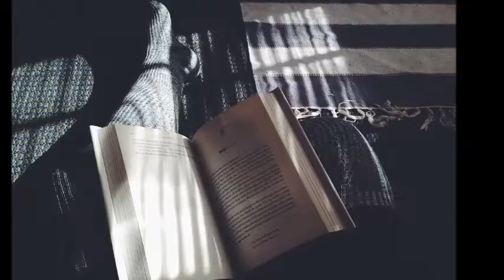ISPIRAZIONI- Giuliana Giancarli